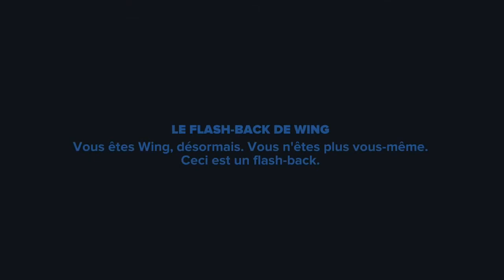Tokyo 42 - Wing fight (Easy Way)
Few tips:

- Always stay crouched to dodge the bullets.
- Try to hide a lot to escape the (too many) grenades that Wing throws you (the left side of the building is safe most of the time).
- Use your best sniper to aggro the boss and let your teammate do the job.You can hit him if you want but be careful.

After 7 hits,he should die.